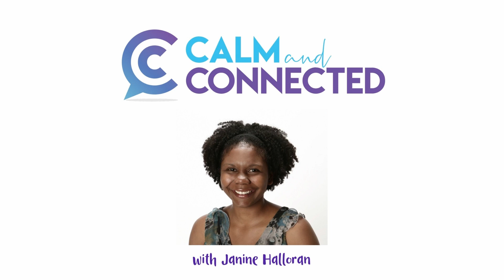Sensational Sensory Strategies with Dr. Varleisha | Calm & Connected Podcast 147 | Janine Halloran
Have you ever considered the neuroscience behind how we self-regulate our emotions? How do these two work together? Some children may respond in fight or flight mode in some situations. But how does your child’s body and emotions respond and why in these specific moments?  What pathways are connecting in your child’s brain to cause certain reactions? Knowing your child and techniques to keep them calm can help moments like this - it’s more than just a behavior, but thinking about the child as a whole.

The topics we cover in this episode are:
An introduction to Dr. Varleisha and the work she does
The beauty of having a multidisciplinary team and how to support the kids in your lives
How does our brains work and what hormones are released
Techniques for self regulation
The power of sound and movement and self regulation
Using temperature for self regulation
Finding evidence based practice rather than what social media tells us
How Dr. Varleisha rests and relaxes

And remember, do not forget about yourself, take a few minutes for you and have a little fun!

Varleisha D. (Gibbs) Lyons PhD, OTD, OTR/L, ASDCS has been an occupational therapist for over 20 years. Dr. Lyons founded and operated a private therapy firm for over 10 years. She developed and founded Delaware’s first occupational therapy program and became the first Black Indigenous American woman to serve as the Scientific Programs Officer at the American Occupational Therapy Foundation. Currently, she is the Vice President of Diversity Equity Inclusion Justice Access and Belonging and formerly the Vice President of Practice Engagement and Capacity Building at the American Occupational Therapy Association (AOTA). Varleisha continues to lecture internationally and has authored four books, one of which is a bestseller. She has dedicated her time to mentoring underrepresented individuals and desires to help shift others toward growth and healing despite traumatic experiences or diagnoses. Her research spans various disciplines and professions with grant funding in the areas of community-based services and interprofessional education and care. Through such efforts she has guided several into the profession of occupational therapy and supported families across the nation through her volunteer efforts. Her areas of expertise include neuroanatomy, self-regulation strategies across the lifespan, health inequities, and trauma responsive approaches.

Other resources:

ABOUT THE HOST - Janine Halloran, LMHC